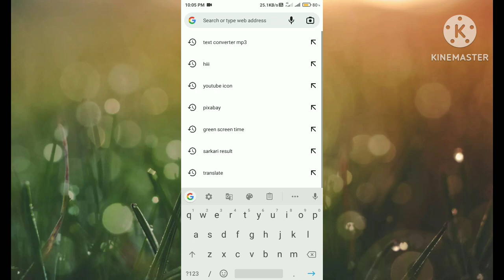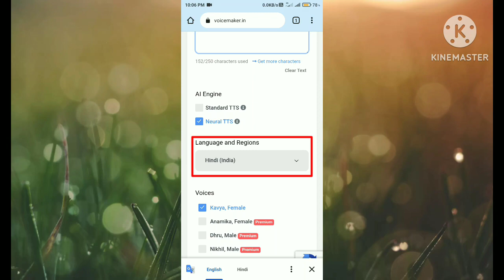OMG🔥Free Text to Speech converter | Convert Text to Speech in Real Voices | Best MobileTrick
How To Convert Text To MP3 in Mobile || Text Ko Audio Me Kaise Badle Mobile se || Text To MP3
story mein awaaz Kaise dalen

दोस्तो इस वीडियो के माध्यम से में बताया हूँ। Text को MP3 में कैसे बदले तो पुरा वीडियो को अंत तक देखना है तभी आपको इस वीडियो से जो उम्मीद है बो पुरा हो पायेगा।

convert text to audio
convert text to mp3
convert text to mp3 using google translate
text to audio converter
text to audio
text to mp3 converter
how to convert text to audio
convert text to voice
text to mp3 in google translate app
convert mp3 to text
mp3 to text
mp3 to text converter

👉𝐀𝐩𝐧𝐞 𝐁𝐡𝐚𝐢 𝐊𝐨 𝐅𝐨𝐥𝐥𝐨𝐰 𝐊𝐚𝐫𝐥𝐨👍
✨𝐂𝐡𝐚𝐧𝐧𝐞𝐥 𝐎𝐰𝐧𝐞𝐫
SAUMIT KUMAR  उर्फ़ Vijay Rao